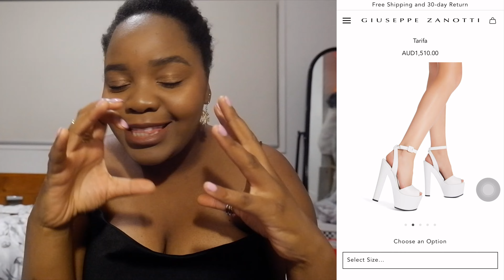HOTTEST SHOES FROM EACH DESIGNER | Sophia Webster, Jimmy Choo, Aquazzura etc!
Today we are talking about Shoes!

Ok so we talk shoes everyday lol

But today I’m giving a rundown of what I think the best shoes from each shoe designer are.

Feel free to disagree and let me know your thoughts!

Just to re-iterate, I’m talking only about specific shoe designers, otherwise going through all the Chanel’s and Guccis and diors would take forever, so yeah just the shoe brands. But do let me know if you a video for the brands that are NOT shoe exclusive.